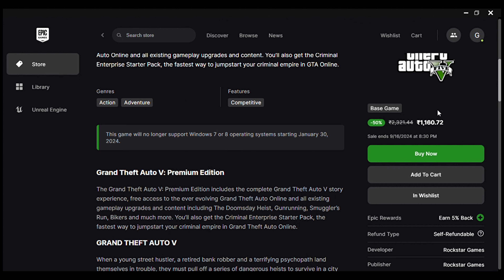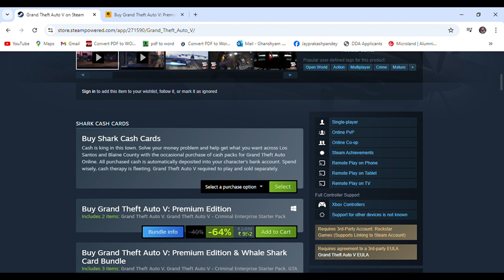✅HOW TO DOWNLOAD⚡ GTA 5 ON PC FOR FREE || New Method 2024.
So Guys in this video about gta 5 ( Grand theft auto V ) tutorial videos.and

Minimum GTA 5 System Specifications
*Memory: 4GB.
*Video Card: NVIDIA 9800 GT 1GB / AMD HD 4870 1GB (DX 10, 10.1, *11)
*Sound Card: 100% DirectX 10 compatible.
*HDD Space: 65GB.
*DVD Drive.

QUERIES RELATED TAGS IGNORE IT :-

GTA 5
how to download gta 5 in pc
how to download gta for free
gta 5 free
how to download gta 5 in pc in hindi
how to download and install gta 5 in pc
how to install gta 5
gta 5 download in 2022
how to download gta 5 in 2023
how to download gta  5 in low end pc
gta 5 for low end pc
how to mod gta 5
how to download gta 5 through mobile data
techno gamerz gta 5
how to download gta 5 for pc window 10
computer ma gta 5 kaise download kara
howw to download original gta 5
pc ma gta 5 kasa download kare
gta 5 play in 2 gb ram
laptop ma gta 5 kasa install kare
buff game
how to reedem gta 5 through buff game
buff game se gta 5 kase reedem kara
buff game tutorial
gta 5 tutorial
gta 5 download tutorial
gta 5 play in 2g ram
gta 5 play ion 2gb,3gb,4gb,8gb ram
how to purchase gta 5 on steam
how to purchase gta 5 in epic game luancher
epic game launcher
steam gta 5
how to download gta 5 on rock star games
how to purchase gta 5
gta 5 online for free
claim gta 5 on buff game
GTA 5 Premium Online Edition
purchase gta 5 on steam
free gta 5 on steam
steam gta 5 download
gta 5 in 175mb
gta 5 175mb installation
gta 5 how to install
how to download gta 5 for free on pc
gta online
grand theft auto v
gta v
gta 5 download pc 64 bit
gta 5 install in laptop pc full procees in hindi
gta v install laptop and pc full details
pc mein gta 5 install kaise karen
gta v installantion free full process
Download GTA 5 for free from Epic Games Store
gta 5 epic store
gta 5 free epic games
originsl gta 5 download
Get GTA 5 Official Free Copy Now
Gta 5 Standard edition vs premium edition
gta 5 premium edition for free
gta 5 premimum edition
gta 5 hindi tutorials
gta 5 download hindi tutorials
how to claim gta 5 in buff game for free
rockstar games
how to buy gta 5
is gta 5 free
how to download gta 5 on pc
gta 5 from steam
how to download gta 5 for android
download real gta 5 on pc
download gta 5 in 2023
download gta 5 in 2023 for free
gta 5 mobile download
how to download gta5 on android
download gta 5 in Android
say_one gaming
gta 5 100% free
free gta 5 download
gta 5 download for free
buff game tutorials
claim gta 5 in buff game
how to download gta 5 in laptop
free gta 5
gta v online
grand theft auto download 2023
how to  instal gta 5 free in 2022
how to download gta 5
gta 5 game from epic launcher
gta 5 details video
GTA 5 2022
gta 5 game for free tutorials
buff game tutorials for gta 5